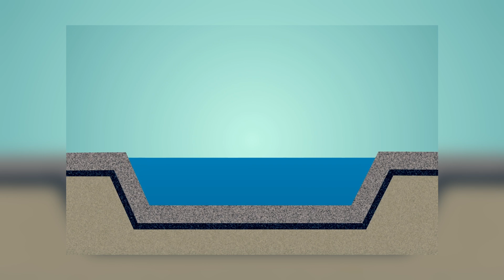L'enorme Allevamento Acquatico Dell'Egitto Rende Il Paese Il Più Grande Esportatore Di Pesce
Nonostante il mondo sia così sviluppato, ci sono ancora regioni in cui non ci sono cure mediche, acqua pulita e si soffre la fame. Molto spesso, tali problemi riguardano l'Africa. Ma ciò non vale per l'Egitto. In questo video vi spiegheremo perché l'Egitto è stato ed è la culla della civiltà, nonché quali industrie si sono sviluppate nel Paese.